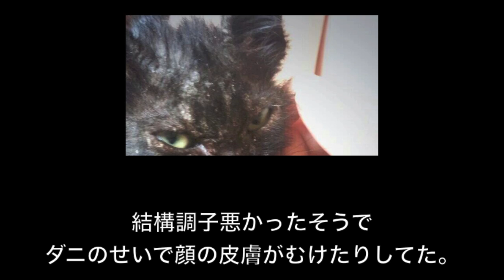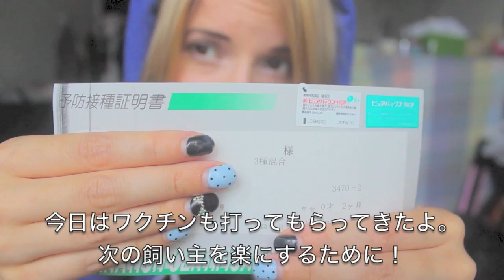FREE CAT/LIFE VLOG 日常VLOG (猫里親募集中）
本日6/22（日）19時〜フジテレビ「日本語探Qバラエティ　クイズ！それマジ！？ニッポン」出演するよ‼︎ みてねー！

猫の問い合わせは、フェースブックでプライベートメッセージを送ってください。For any inquiries about Mr. Kitten, please send me a private message on my facebook account.

Practice Reading On My Blog/ブログで英語の読み練習しましょう

I use a Canon Kiss X5 and the standard EFS 18-55mm Lens to shoot all of my videos. ビデオブログで使うカメラは、キャノンのKISS X5と、基準のEFS 18-55mmレンズです。